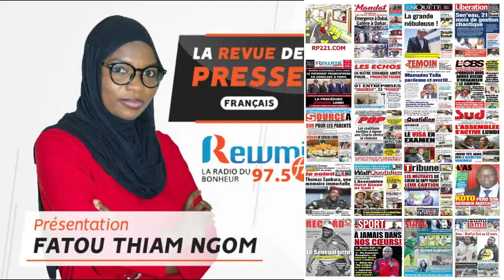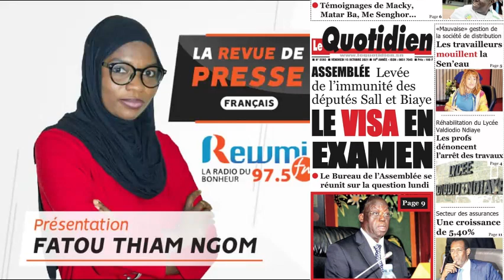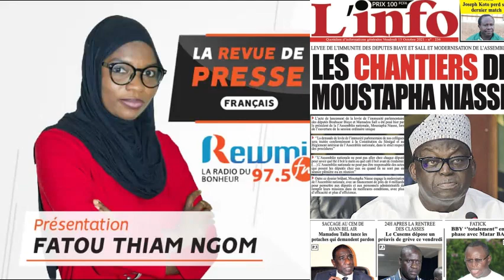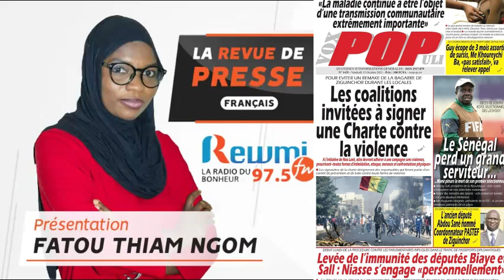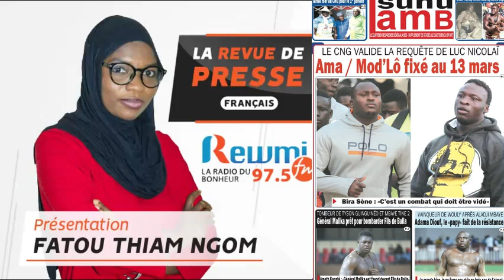REVUE DE PRESSE DU 15 10 2021 AVEC FATOU THIAM NGOM FR